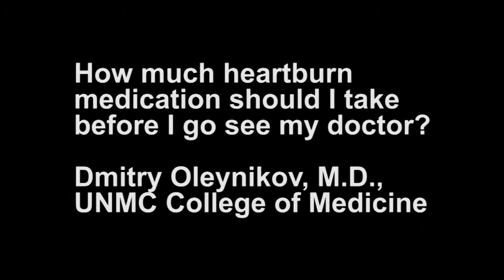ASK UNMC Heartburn Medication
How much heartburn medication should I take before I go see my doctor?

Dmitry Oleynikov, M.D., UNMC College of Medicine